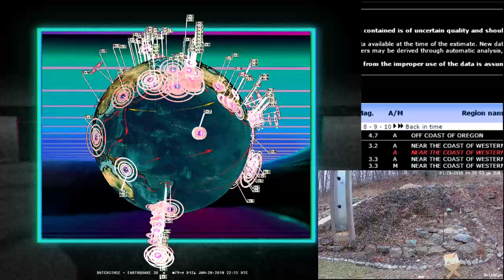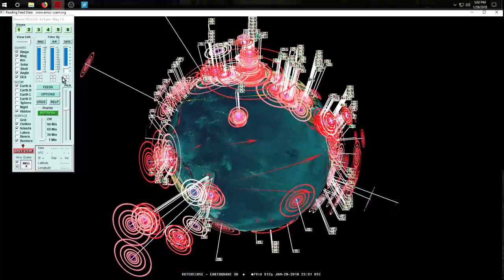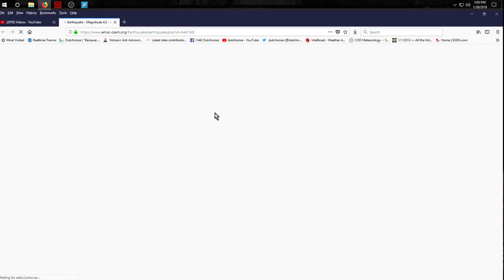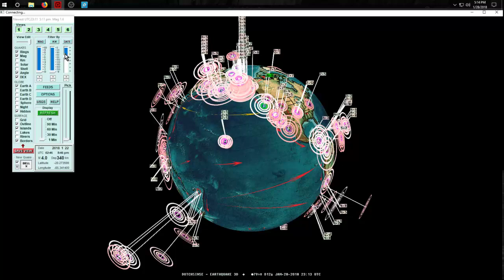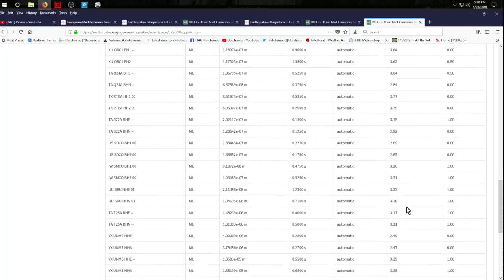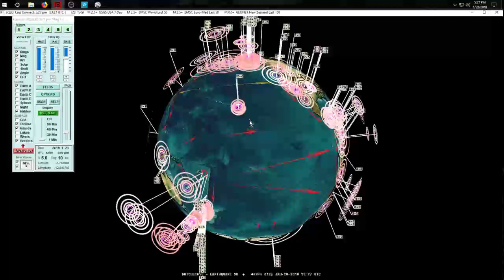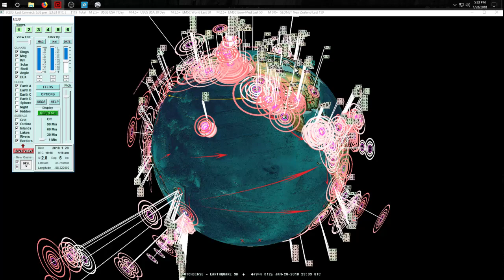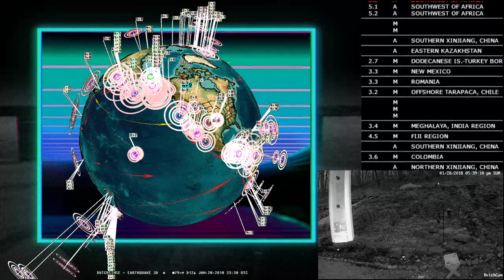1/28/2018 -- West Coast Earthquake M5.0 (M4.9) struck AGAIN -- As expected forecast hit